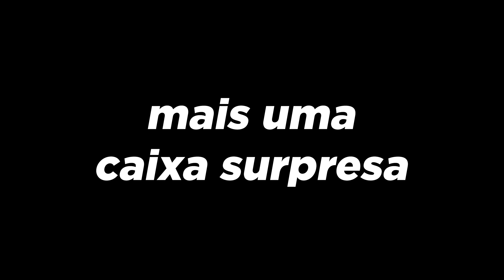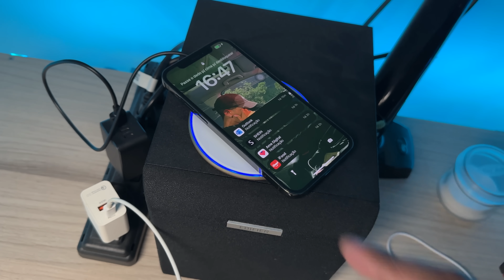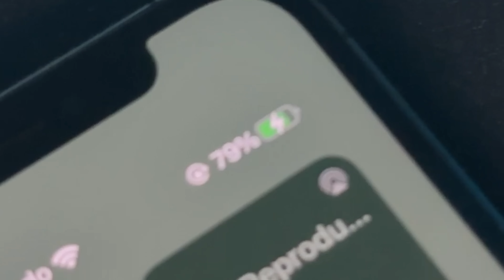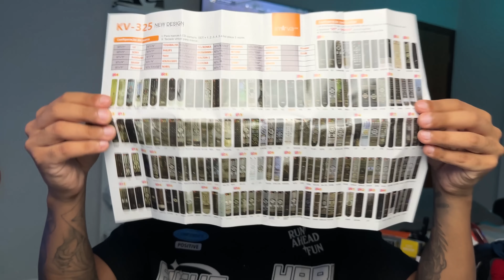DECIDI COMPRAR OUTRA CAIXA SURPRESA DE ELETRÔNICOS E ME ARREPENDI MUITO!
Dessa vez eu me decepcionei mais que o normal com a caixa misteriosa de eletrônicos do mercado livre zezins kkkkkk complicado